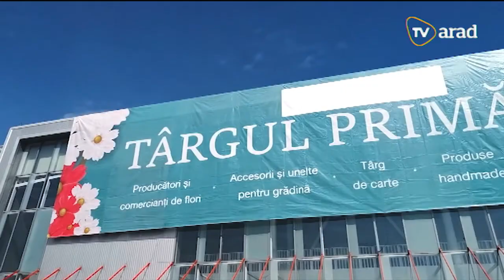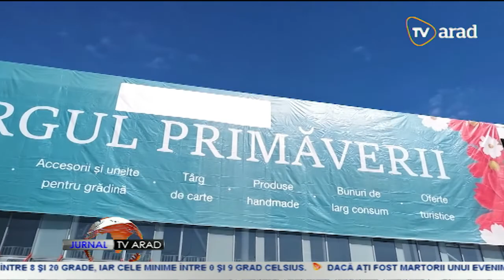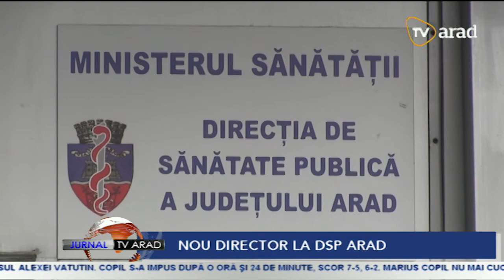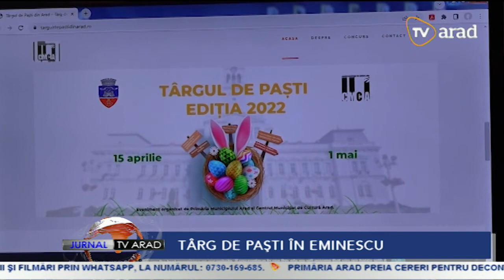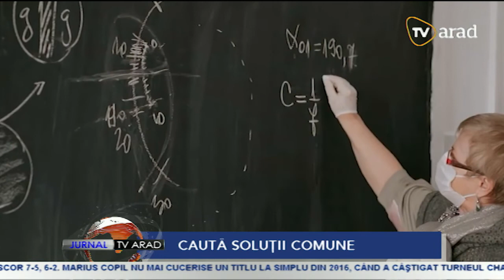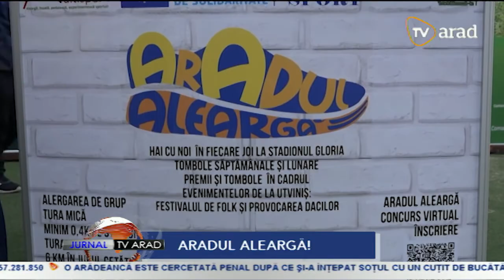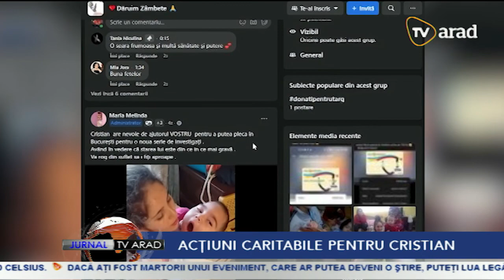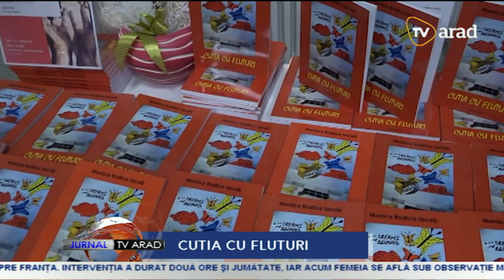Jurnal TV Arad | 8 aprilie 2022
• Târgul Primăverii si-a deschis astăzi porţile la Expo Arad
• Un parc industrial a fost inaugurat astăzi la Ghioroc
• Direcţia de Sănătate Publică Arad are un nou director